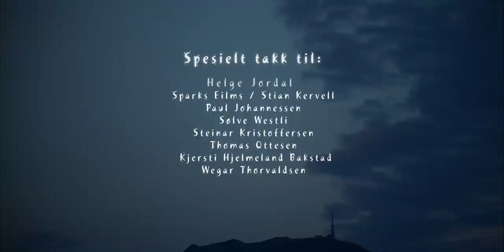Verdens største og flotteste Pepperkakeby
Denne filmen om Pepperkakebyen i Bergen, viser gleden, entusiasmen, varmen og arbeidet som ligger bak verdens største Pepperkakeby. Vi ønsker med dette alle en riktig god jul:)

Produsert av Fram Film i sammarbeid med Bergen Sentrum AS, GC Rieber Fondene og Natural Light.tv

Regi: Grim Berge
Fortellerstemme: Helge Jordal
Foto: Paul Johannesen, Stian Kervell, Grim Berge, Natural Light bildedatabase.
Takk til: Steinar Kristoffersen, Kjersti Hjelmeland Bakstad, Thomas Ottesen, Sparks Films, Sølve Westli, Wegar Thorvaldsen